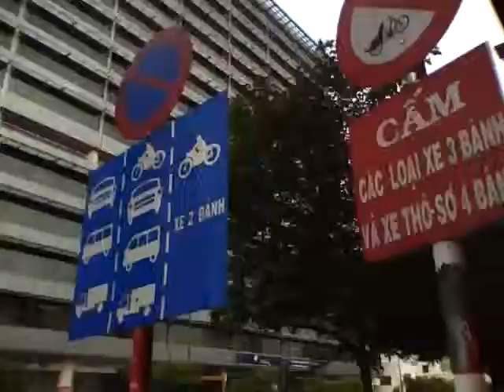walk with me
we are basically walking together,from where im holed up up to the main street..which is nguyen van troi...